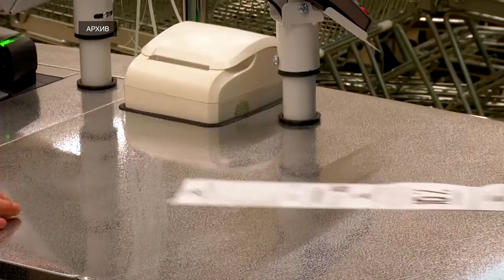Инфляция в Тверской области снова снизилась